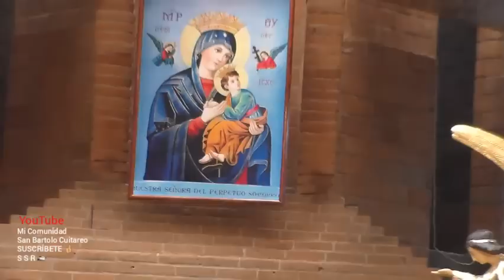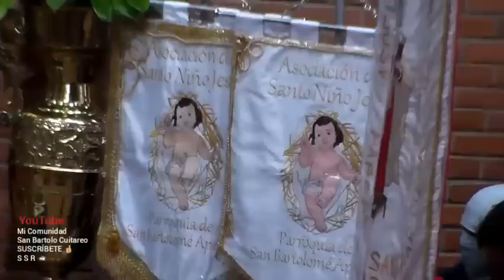PEREGRINACIÓN Y MÍSA Á NUESTRA SEÑORA DEL PERPETUO SOCORRO 23/06/2019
peregrinación y Santa Misa
Parroquia San Bartolomé Apóstol asia la parroquia de nuestra señora del perpetuo socorro con motivó hala Fiesta patronal
27 de junio

Mi Comunidad
San Bartolo Cuitareo
S S R 📹
Mpio Cd Hidalgo Michoacán México
23/06/2019